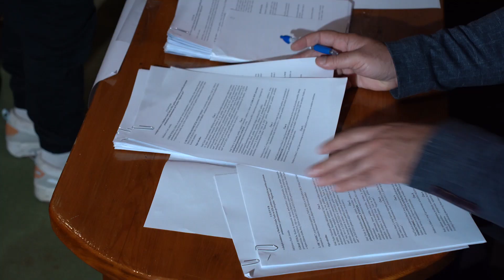Kroz projekat „Siguran start“ u Tuzli podržano 205 obrtnika - 01.10.2024.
Projekat „Siguran start“ Grad Tuzla realizuje nekoliko godina s ciljem podrške onima koji po prvi put pokreću vlastiti biznis. Danas su potpisano ugovori sa 205 obrtnika koji su prošli Javni poziv ove godine.